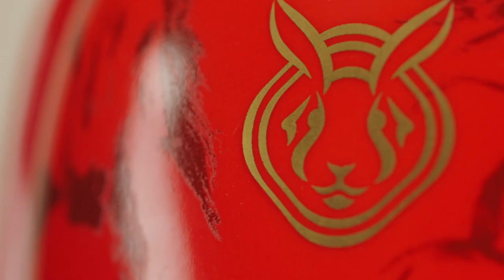Carafe Hennessy Paradis x Yan Pei-Ming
Dernière réalisation Ben Air Studio pour Hennessy.
Mise en image de la carafe Hennessy Paradis créée en collaboration avec la maison @BernardaudFrance  et l’artiste peintre Yan Pei-Ming. à l’occasion du Nouvel An Chinois.